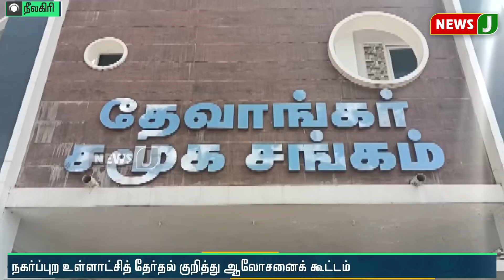நீலகிரியில் கொறடா எஸ்.பி.வேலுமணிக்கு அதிமுகவினர் உற்சாக வரவேற்பு